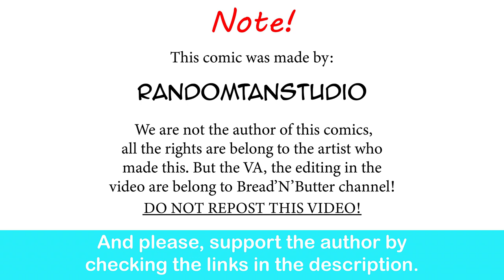Ryu's NonMonster Girl Cafe: Breaking Bad | Randomtanstudio comic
That's freaking unicorn juice!